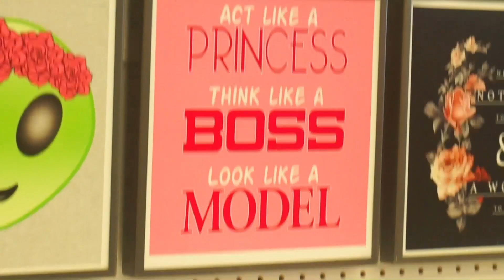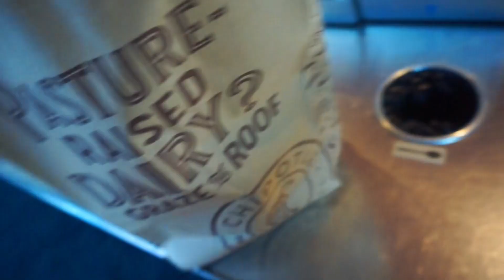Shopping | Weight Gain | Acne Problems (it's bad!)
I hope you guys enjoyed my first vlog!